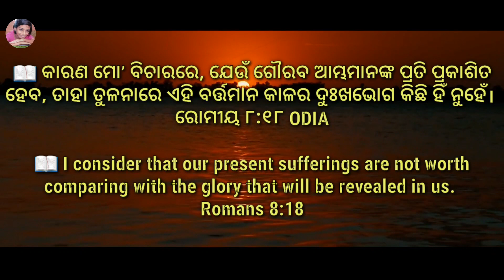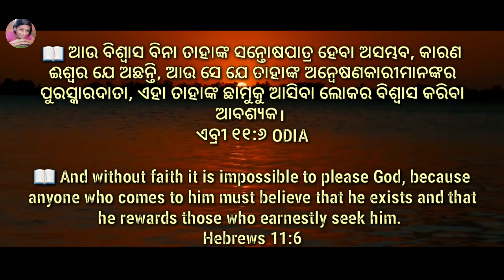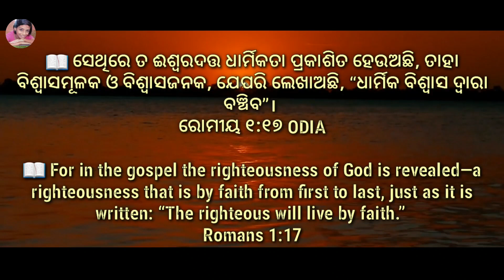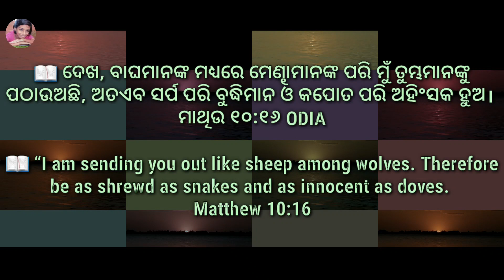Mora ae jibane || ମୋର ଏ ଜୀବନେ || Odia Christian Song || Prasansa || 2022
Lyrics:-Samuel Patra
Producer:-JK Productions
Singer:-Subir Das
Composer:-Late. Purna Ch. Khuntia
Arranger/Coordinator:-
Album:-Prasansa || ପ୍ରଶଂସା
Song: Mora Ae Jibane || ମୋର ଏ ଜୀବନେ ||
Released by:-KK Sabat Presents
Special Thanks:-

Edit by:-Prabhudutta Pramanik

*This video is not for commercial purpose but for the glory of our Almighty God